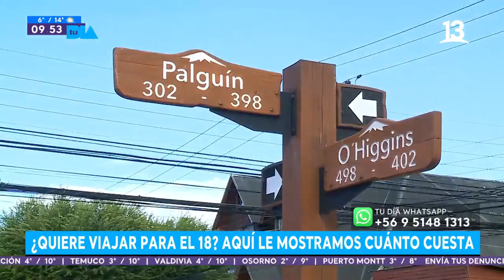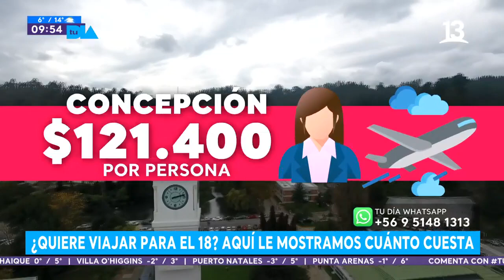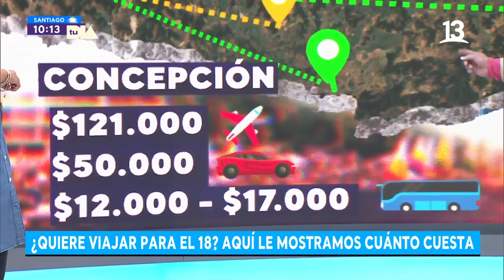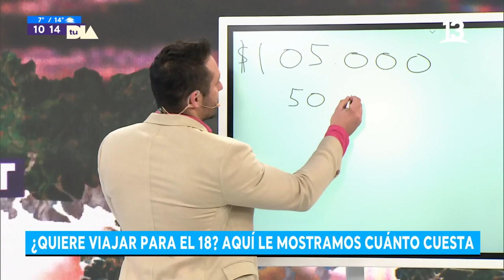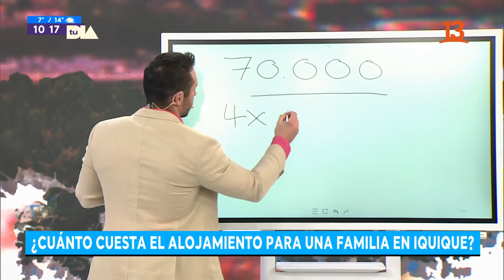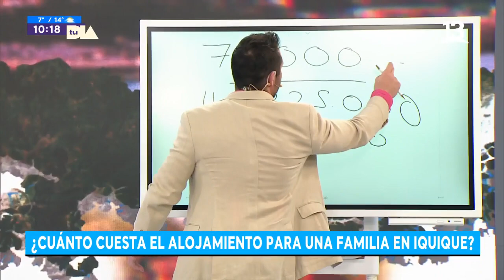Conozca cuánto le costaría realzar un viaje durante este 18. Tu Día, 2022